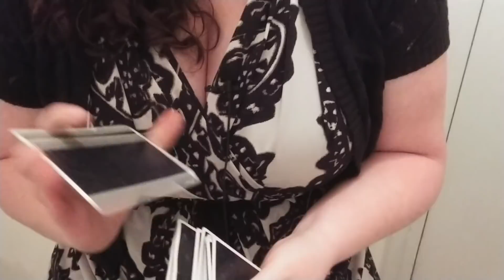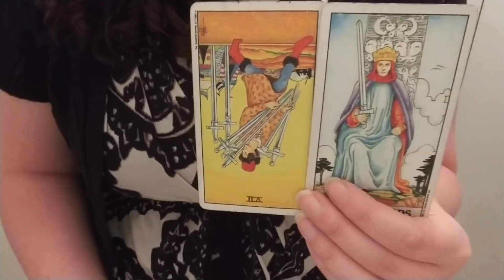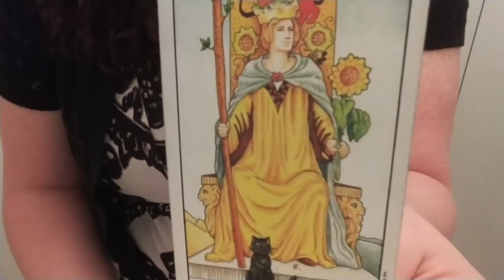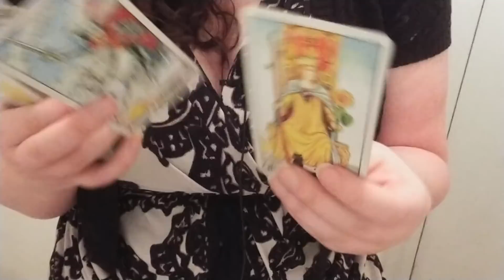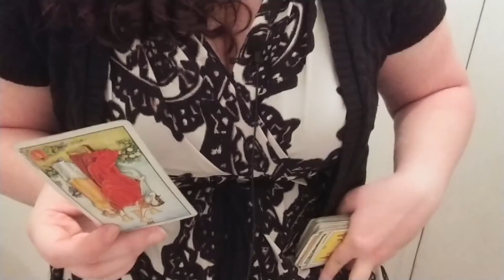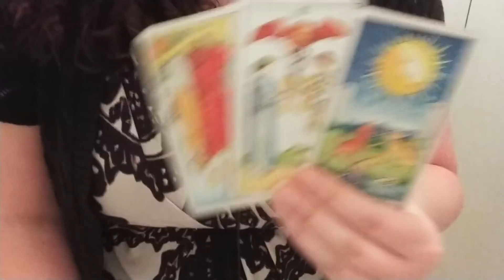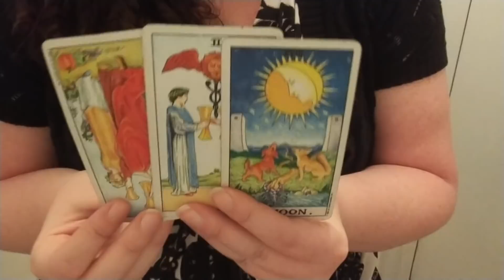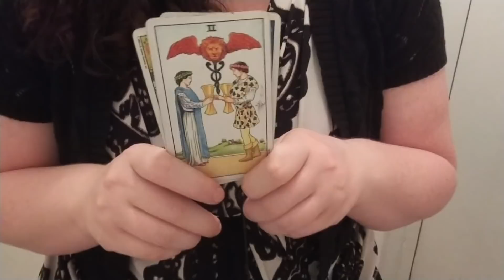Cancer Pisces Scorpio for September 2018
Pisces 5:45 Scorpio 10:20. Y'all always taking up the majority of the timeslot.